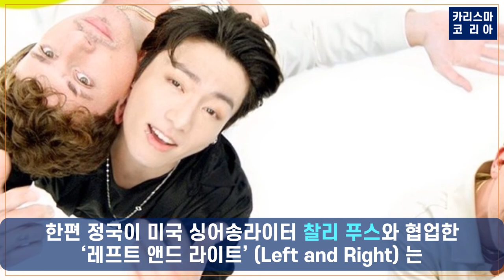[연예 정보] 라면CF에 가장 잘 어울리는 스타 TOP 20?! 1위, BTS 정국!